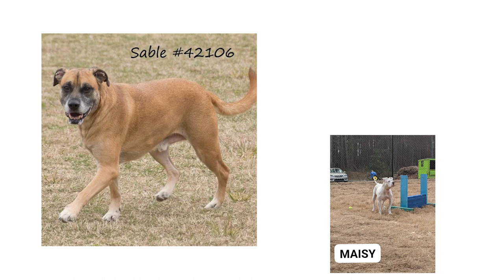Douglas County Animal Shelter: We're Open